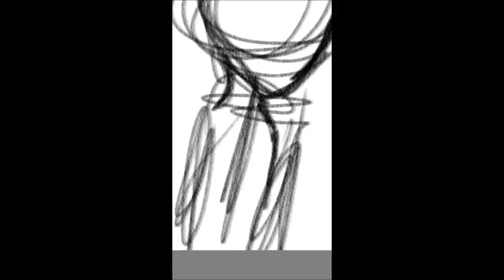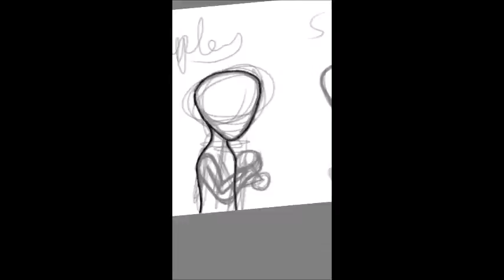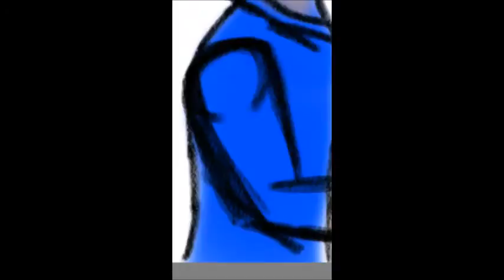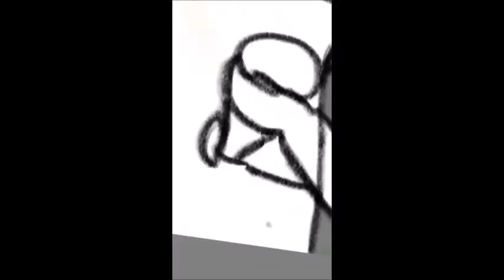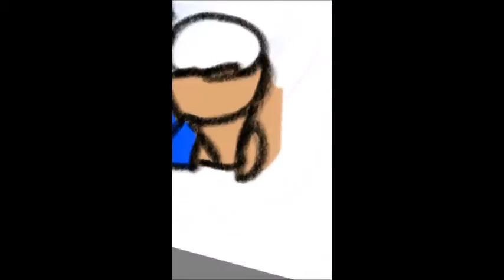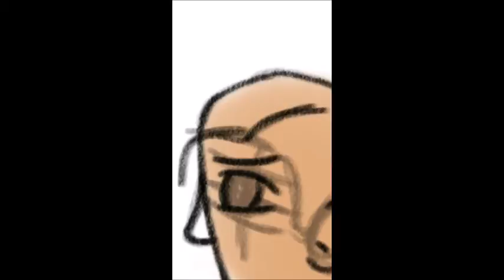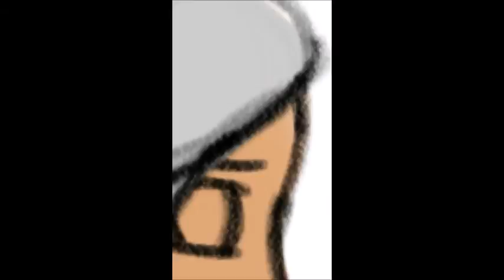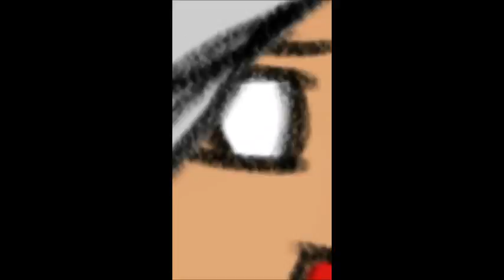Ripley Vs Sam - Speed Drawing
A speed drawing showdown of Sam Savage V.s. Firefighter Ripley with their bats. Who will win?